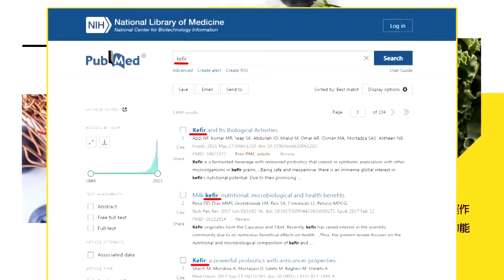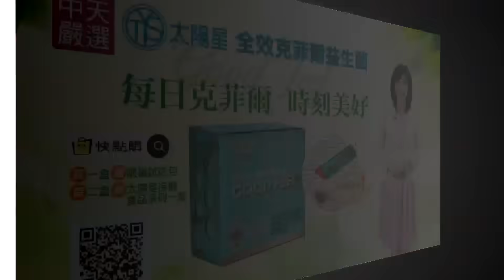【頭條開講】石墨限令來了!日韓朝開緊急會議找不到辦法應對!尹錫悅抗中一敗再敗!93,7%都來自中國好無奈!@頭條開講HeadlinesTalk 20231130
【LIVE頭條開講】搶奪世界工廠名號!越南失敗求救中國鐵人王毅!拚經濟!上海十里洋場重現?習近平大招商!和戰兩手!石墨限令要開跑了!日韓召開緊急會議!20231130完整@HeadlinesTalk